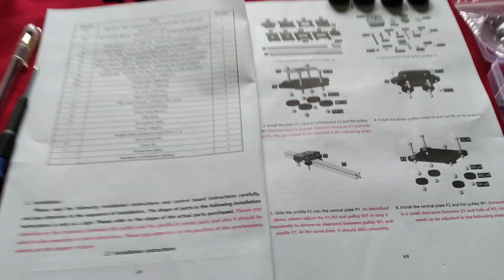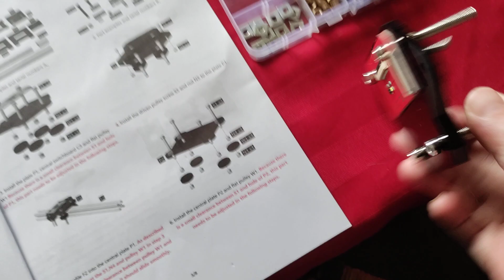Maggie, Sterling, Frankie and my new art plotter!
Art plotting commence!